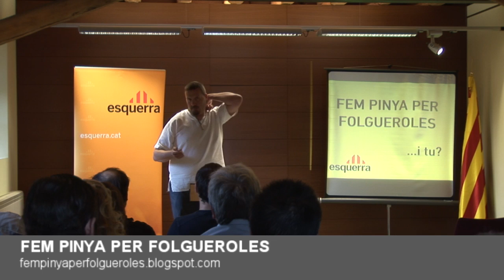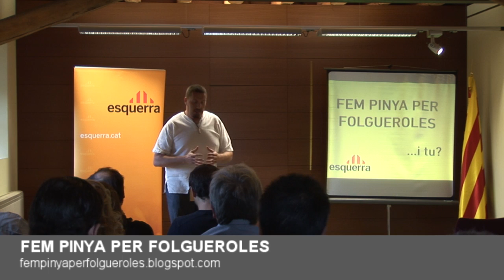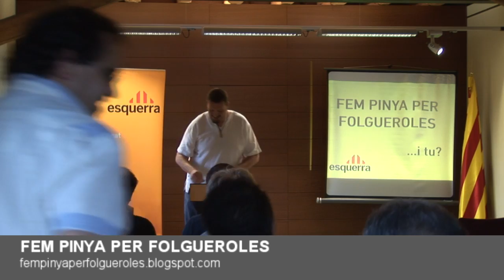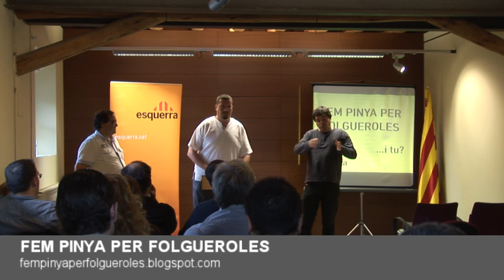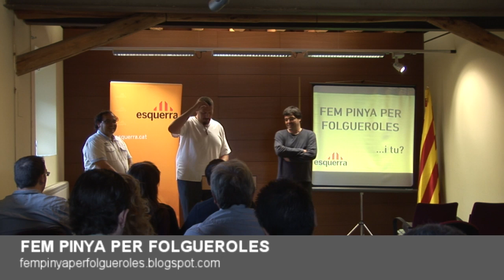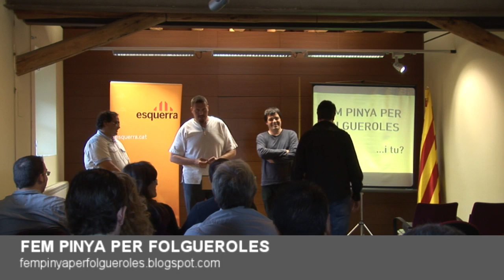Presentació llista ERC Folgueroles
Presentació dels components de la llista d'esquerra a Folgueroles
Fem pinya per Folgueroles